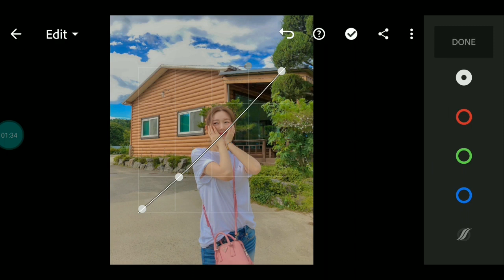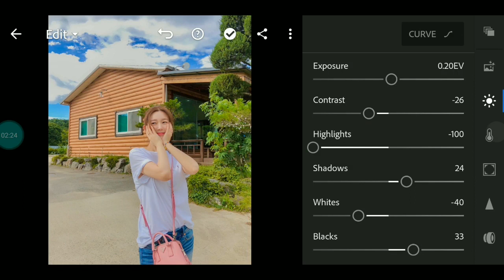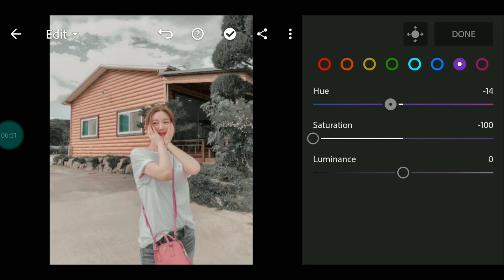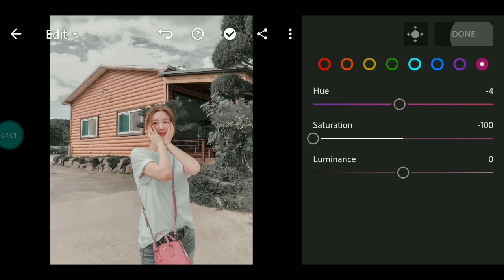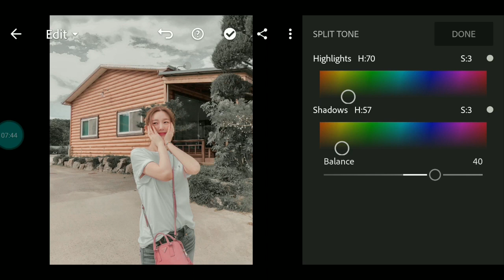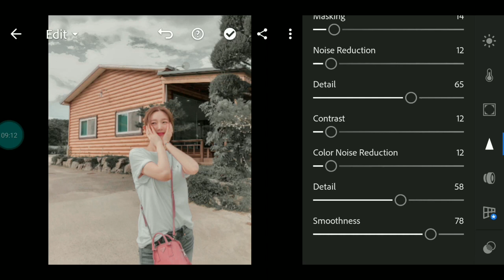Lightroom mobile Soft Sweet Preset (Free DNG) | mobile presets 2020 | Lightroom tutorial new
Lightroom is the cloud-based service that gives you everything you need to edit, organize, store, and share your photos across any device.

*in my video above you will learn ''lightroom mobile presets free dng | Soft Sweet lightroom preset'' Lightroom is a free, powerful photo editor and camera app. It empowers you in your photography, helping you to capture and edit stunning